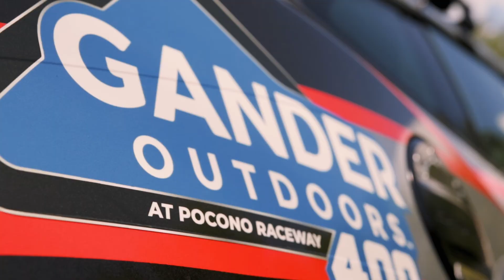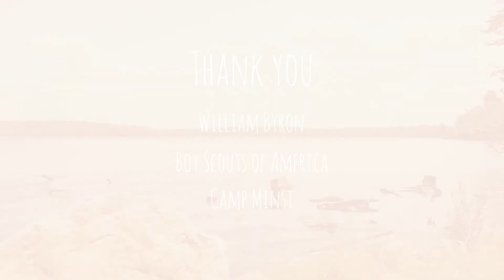William Byron Visits Camp Minsi - The Tricky Chronicles (S3:E24)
In our 24th episode of the season driver of the number 24, William Byron goes back to his Eagle Scout roots with a visit to Camp Minsi.